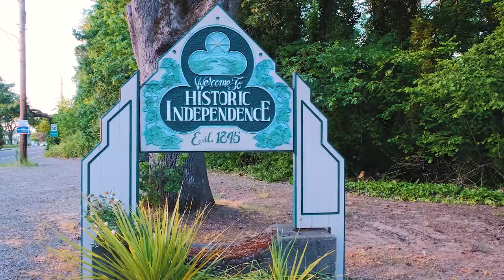Lot on S 2nd St Independence Oregon